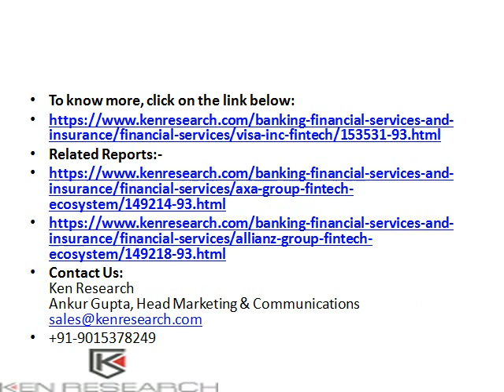Visa Inc Fintech Ecosystem Market Research Report, Analysis, Opportunities : Ken Research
Visa Inc is an American financial services multinational giant which operates all over the world, across all the continents except Antarctica. It facilitates electronic payments through credit cards, debit cards and gift cards. Visa Inc has its headquarters in San Francisco, United States.
Ken Research
Ankur Gupta, Head Marketing & Communications
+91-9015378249